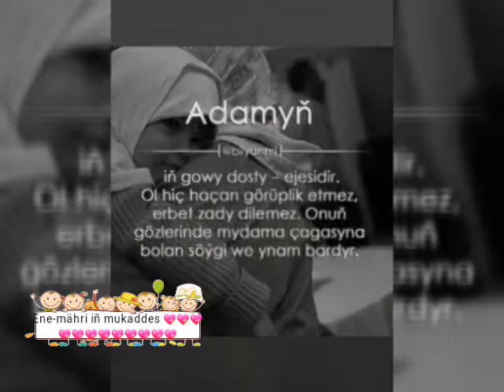Enelerimize näçe şygyr düzsende az ene#janlyses#tmaydym#janlysesim#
Enelerimize näçe şygyr düzsende az 💖💖💖💖💖💖